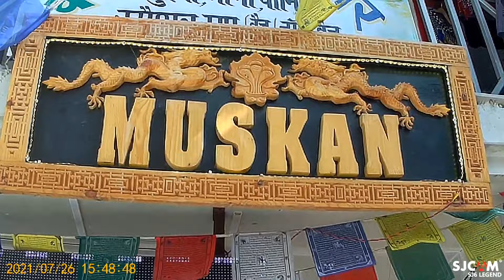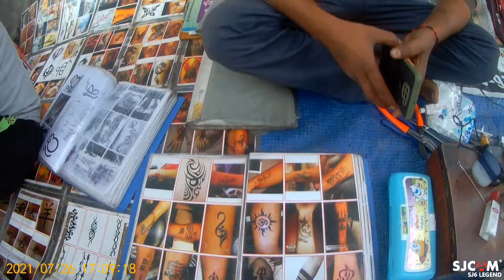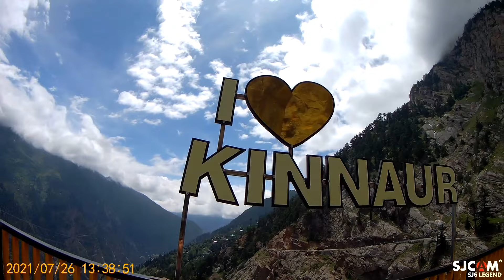💞🥰BEAUTIFUL VIEW SUICIDE POINT AND PEO# MAHABODI MONASTERY#satulama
पियो बाजार में मुस्कान ढाबा सबसे ज्यादा फेमस है अगर मोमो चौमिन खाना चाहते हो तो मुस्कान डाबा जरूर जाए और खास बात मुस्कान मेरा भांजी लगता है

[[APNA SATULAMA BAIKO FOLLOW KARNA]]

SATULAMA
FROM DEHRADUN

My Home turn address👉  Kargyupa monastery
tibeten colony Clement town Dehra dun dun Buddha timple( UK) Pin 248001#satulama